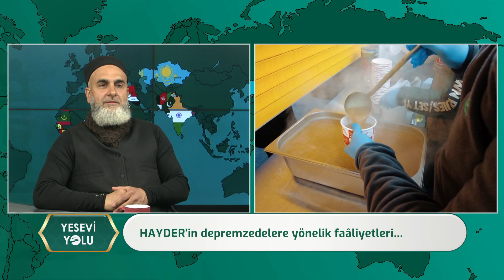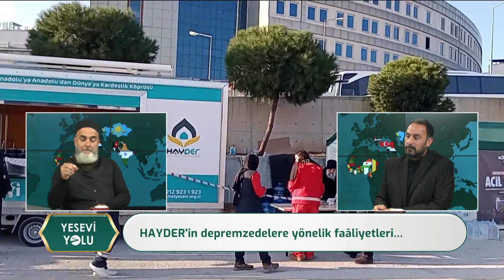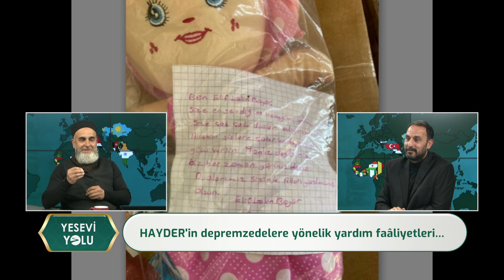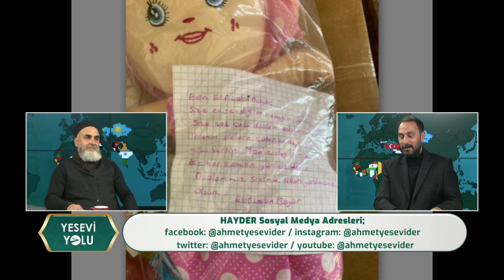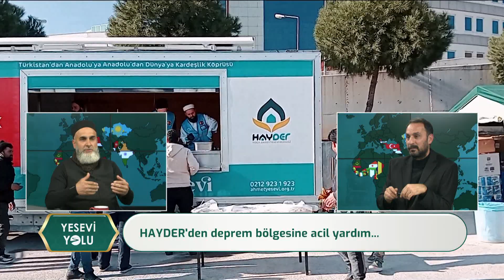HAYDER | Yesevi Yolu Programı - 664. Bölüm